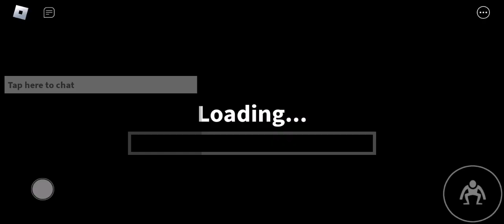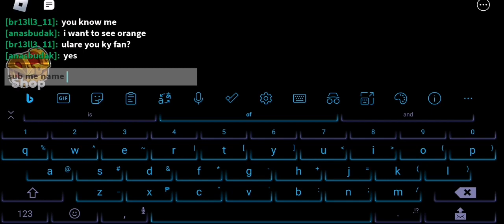i escape the rainbow friends but there i waste time see it now!